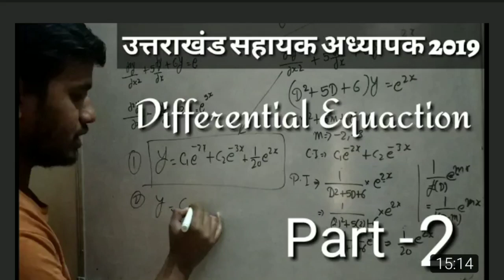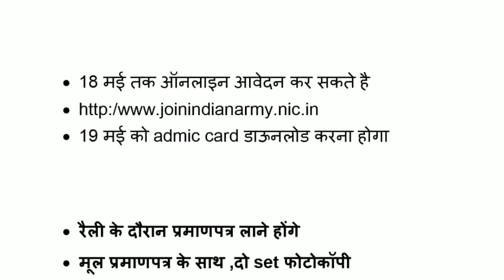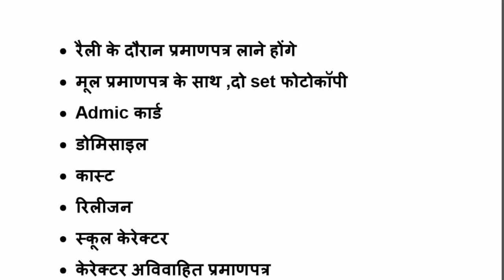उत्तराखंड में सेना भर्ती 2019, कोटद्वार रैली , आवेदन करें